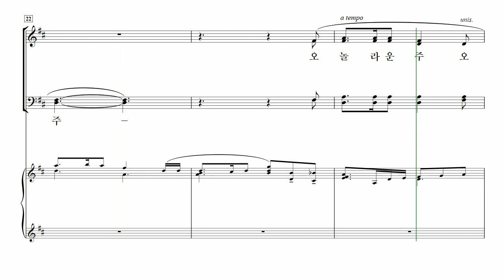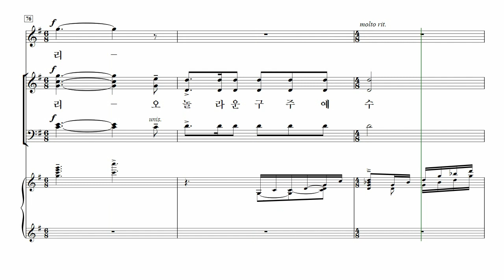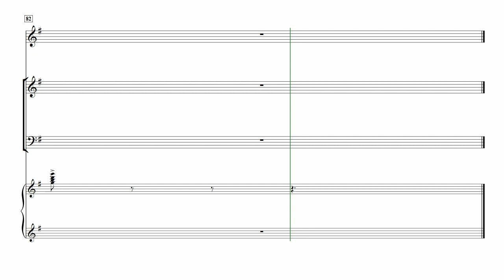[중앙아트] ‘중앙성가 47집’ 18. 크고 놀라운 평화가 - 소프라노 MIDI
18. 크고 놀라운 평화가 – 조성원 편곡

✔️ 연주
Choir / 박신화콰이어
Conductor / 박신화
Pianist / 김민옥
Solo / 나소영

✔️ Recording Studio
INFINITY 스튜디오